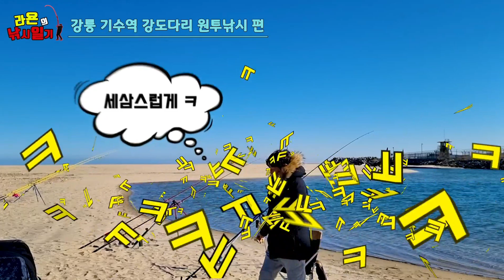겨울에 잡을것도 없는데 강도다리 나 잡자구요 - 동해 강릉 기수역 강도다리 원투낚시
■ 자작 채비 관련 공지 입니다 !!

앞으로 저희가 사용하는 모든 자작 채비 들은 온더씨 에서 판매될 예정 입니다 !!
영상에서 설명을 봤는데도 직접 만들기 어렵고 일단 몇개 사용해본 후에 마음에 들면 많이 만들고 싶은데
자작 채비 재료 는 대량으로 팔아서 막상 채비 재료 를 사려니 배보다 배꼽이 더 커서 비용이 부담스럽다 하시는 분들은
저희가 사용한 채비 재료 그대로 똑같이 만든 완제품 과 채비 재료 를 온더씨 에서 저렴히 판매 하신다고 하니
저희가 영상에서 사용한 자작 채비 를 구매하실 분들은 상단 링크를 눌러서 구매 하시면 됩니다 !!

ㅡㅡㅡㅡㅡㅡㅡㅡㅡㅡㅡㅡㅡㅡㅡㅡㅡㅡㅡㅡㅡㅡㅡㅡㅡㅡㅡㅡㅡㅡㅡ

12월이 되면 서해 원투낚시 대상어 가 현저하게 줄어들고 대부분의 포인트 는 망둥어가 점령해서 솔직히 기대감이 떨어집니다

더군다나 겨울에 많이 올라오는 원투낚시 대상어들의 금어기가 시작 되는데요
이미 11월 1일부터 12월 31일 까지 쥐노래미 금어기 가 시작됐고 12월 1일 부터 1월 31일 까지 문치가자미(도다리) 금어기 입니다
따라서 매년 이맘때는 낚시 대상어 고르기가 힘들어 지는데요 !!
저희는 문치 가자미 와 쥐노래미 금어기가 시작되면 동해로 강도다리 를 잡으러 나갑니다 ㅎ
과연 몇마리나 잡고 왔을지 기대해주시구요 지난 이벤트에 참여해주신 분들은 정답자 중에 3분을 추첨해서 발표 하겠습니다

여러분 !! 겨울에 잡을것도 없는데 강도다리 나 잡자구요 ^^